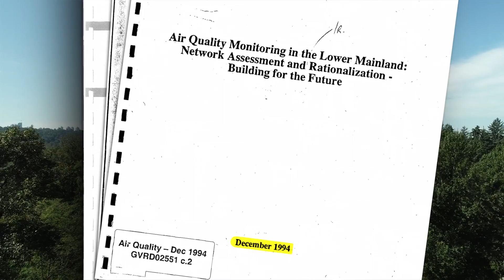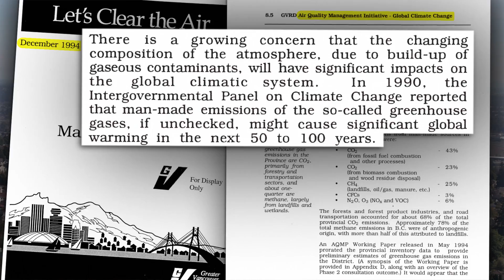Clean Air Plan Development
Metro Vancouver's air quality management plan is being updated to address more opportunities for emissions reductions, to protect human health and the environment, and minimize the region’s contribution to climate change and improve visual air quality.